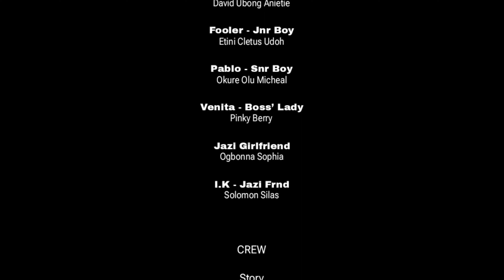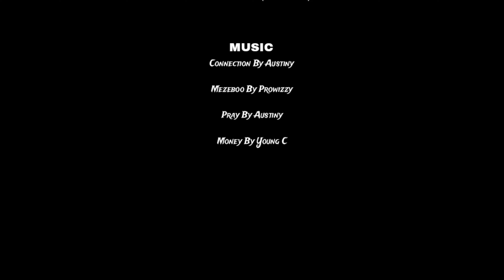10 DAYS IN HK | Episode 7 | Cash Out